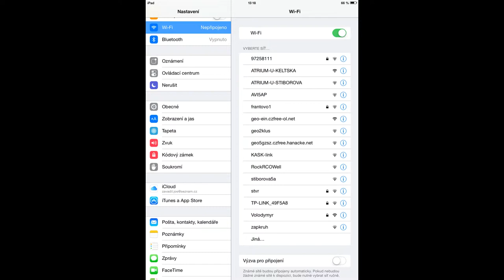Olomouc, U letiště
iPad Mini a testování dostupnosti WiFi